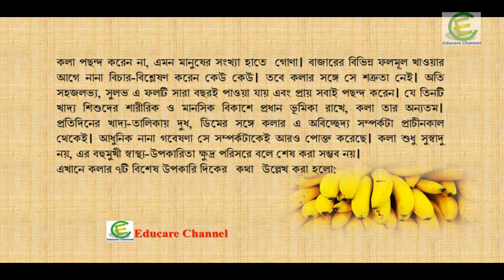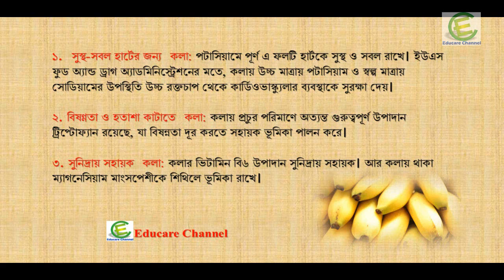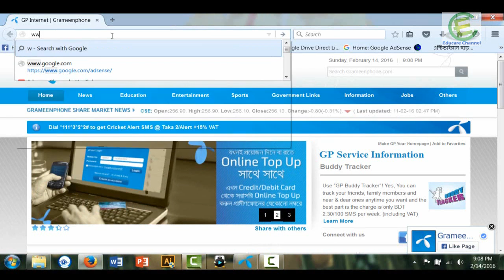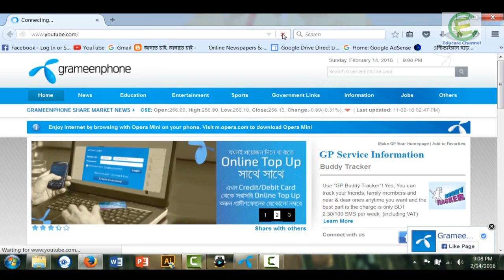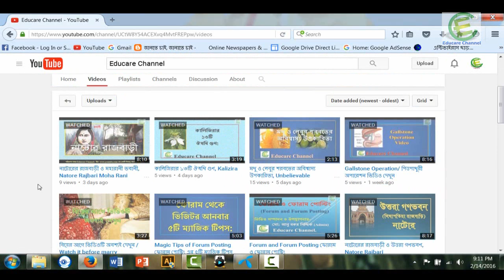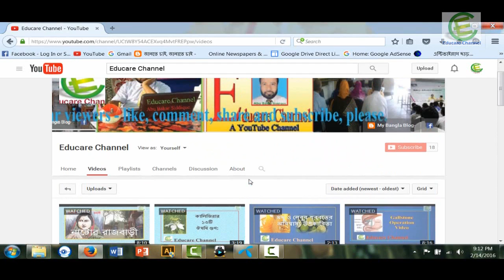7 Benefits of Bananas (কলার ৭ উপকারিতা):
7 Benefits of Bananas.
7 Benefits of Bananas.
00
00
My all Channels:
00
7 Benefits of Bananas
7 Benefits of Bananas